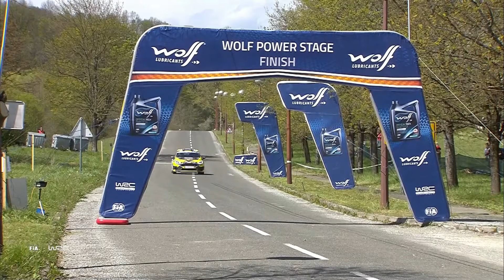We Won Rally Croatia Junior WRC!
It was our first round of the 2021 Junior WRC season at Rally Croatia! We went to the rally not knowing what to expect, but managed to come away with the win!

Big thank you to @codemasters | @EASPORTSWRC | @THRUSTMASTERofficial | @royalairforce for making it possible!

Driver: Jon Armstrong
Co-Driver: Phil Hall

Next Event: Rally Portugal 20th-23rd May 2021

- Jon Armstrong